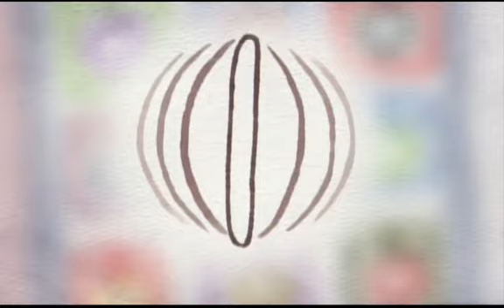A Condom For Everyone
According to a study released 6/24/08 by PLoS Medicine, watching a video in an STD clinic waiting room can reduce the risk for a new STD by almost 10%. In a large multi-center intervention trial, Dr. Lee Warner from the Centers for Disease control and Prevention and a team of researchers at different institutions in the U.S. studied the effect of a carefully crafted, 23-minute waiting room video on the risk for new STDs among 40,000 patients in 3 STD clinics in the country. More information about Safe in the City can be found at the project's